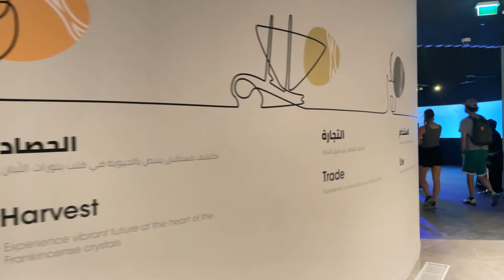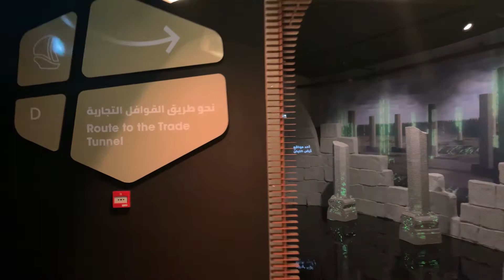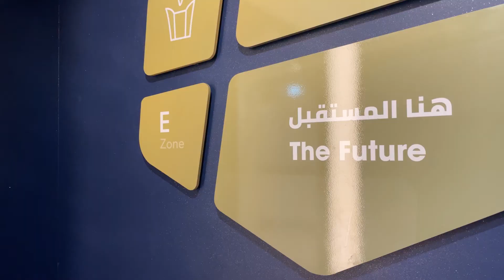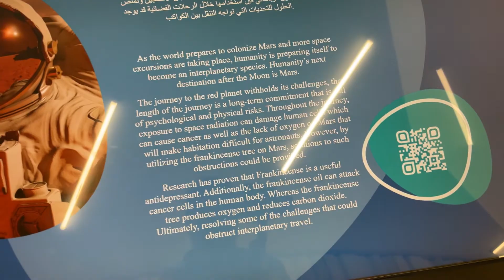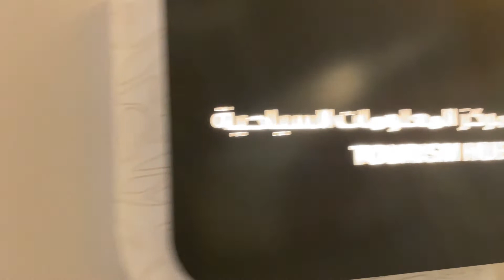The Sultanate of Oman. Oman Pavilion Expo 2020 Dubai